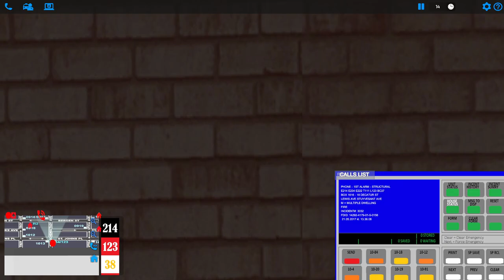Chief Calls 2nd Alarm on Arrival in EmergeNYC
Playing as FDNY Battalion Chief 38 commanding Engines & Ladders to fight massive fires burning on the Brooklyn Map in EmergeNYC. Will transmitting a 2nd alarm help us put out this fire before its to late?